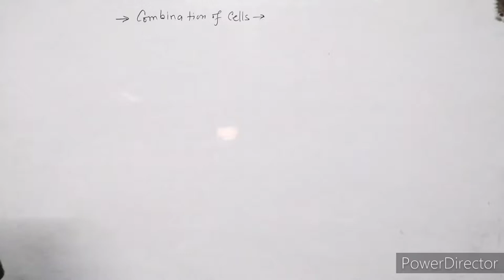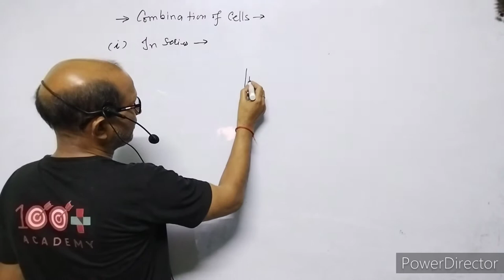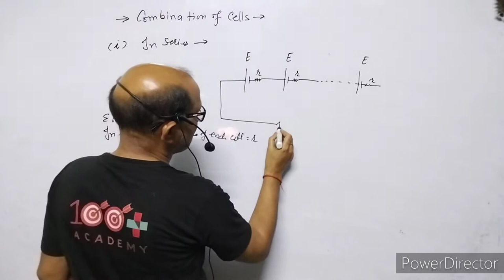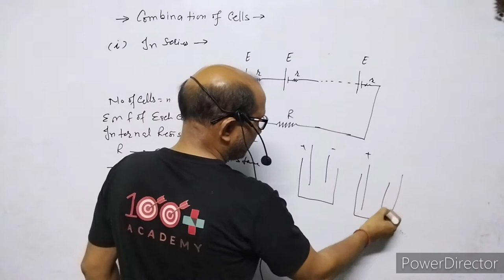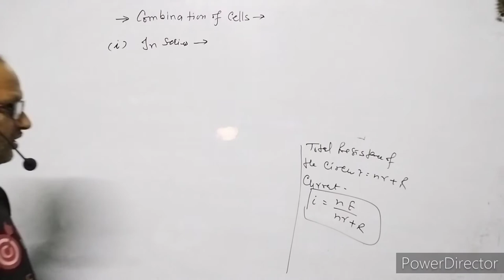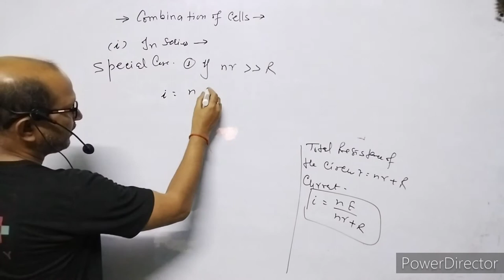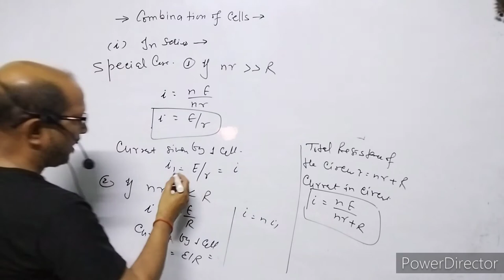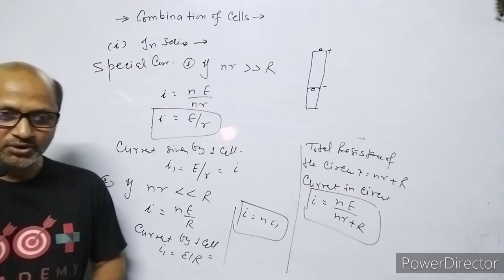XII-Physics:(3.8), Series Combination Of Cells.By- A. Prakash.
In this video I have explained the current in the circuit when the cells are connected in series.